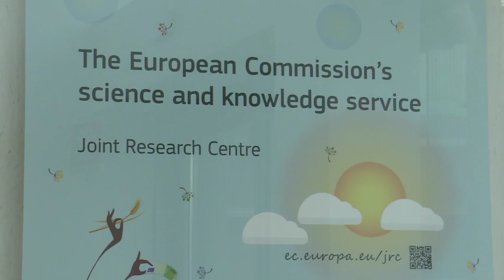Keynote speech by VP Maroš ŠEFČOVIČ in Ispra, Italy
Keynote speech to the Joint Research Centre Management Community